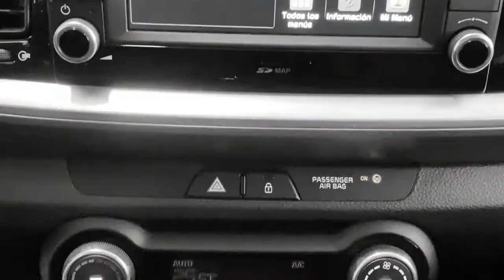Caetano Móvil te presenta el Kia Stonic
Descubre las ventajas del Kia Stonic en Caetano Móvil